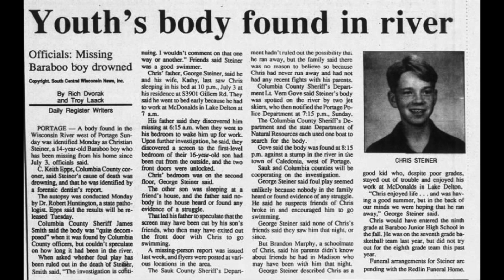The Lone Survivor of the Bonebreaker Killer | Thad Phillips Story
It was the summer of 1995. 13-year-old Thad Phillips had fallen asleep in his living room watching a movie. Suddenly, he awoke to the feeling of someone lifting him up and carrying him away - initially he thought maybe it was his dad, bringing him upstairs to bed. But it wasn’t. The person holding him was an older teen boy named Joe Clark. Joe carried Thad outside of his home and asked him to follow him to help fix his broken-down car. Still half asleep, Thad agreed, following Joe all of the way to a rundown broken home. He followed Joe into the home, not realizing he was about to endure the most terrifying, painful 43 hours of his life. The teenage boy that Thad thought could be a friend turned into his worst nightmare.

Joe loved the sound of bones breaking. He attacked Thad, twisting and turning his ankles until his bones shattered and splintered, making it nearly impossible for the young boy to get away. After two days of being tortured, miraculously, Thad was able to escape with his life. He was lucky, because as it turned out - he wasn’t the only victim of Joe Clark, but he was the only one to live.

This is the story of Thad Phillips, the lone survivor of the bone breaker killer.